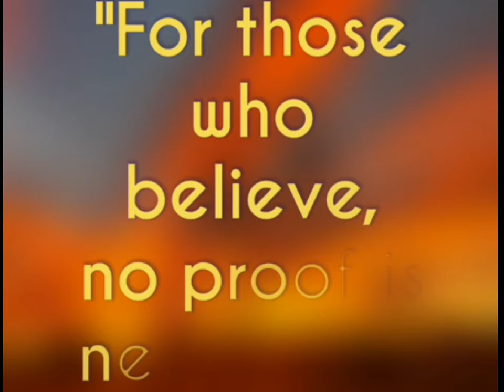Ignatian Musings- Part 11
“For those who believe, no proof is necessary. For those who disbelieve, no amount of proof is sufficient.” So said Ignatius of Loyola